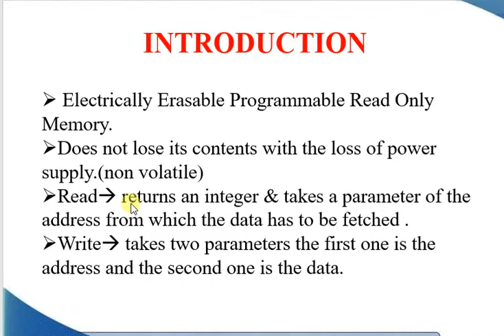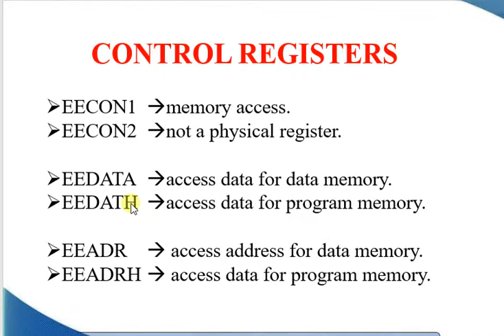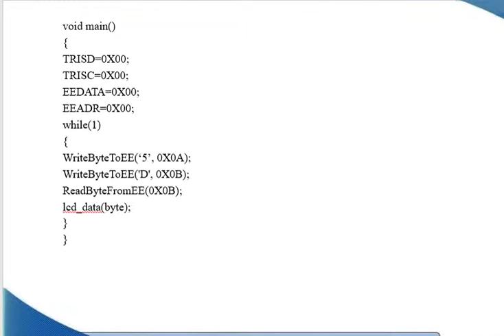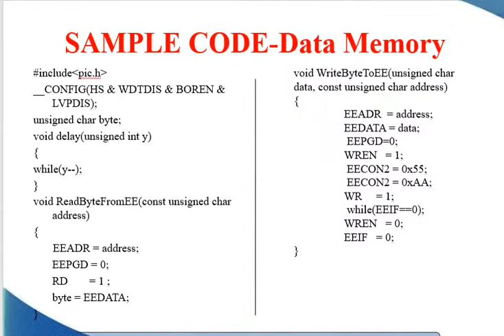PIC Microcontroller - EEPROM Basics and Program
Learn EEPROM Basics and Program PIC Microcontroller 16f877A in Hi-Tech C Compiler.